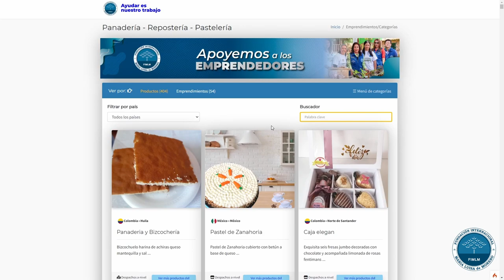EmprendedoresFIMLM | Agradecimiento Dra. Ángela Oviedo🦋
Gracias a todos los que hicieron parte de nuestra Feria Internacional de Emprendimiento 2021, los resultados fueron muy positivos y todo esto se logro gracias a cada uno de ustedes. Gracias por llevar a la Fundación Internacional María Luisa de Moreno en el corazón.

📣Todos los domingos nuevo video | 🔔 Activa las notificaciones